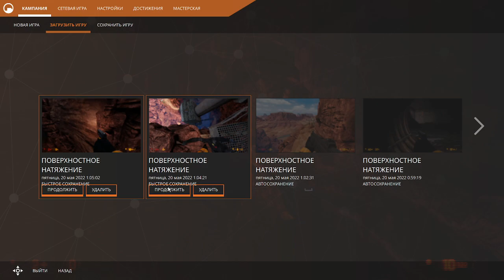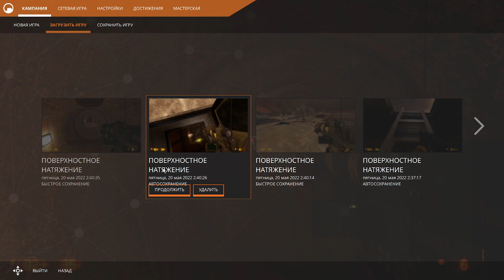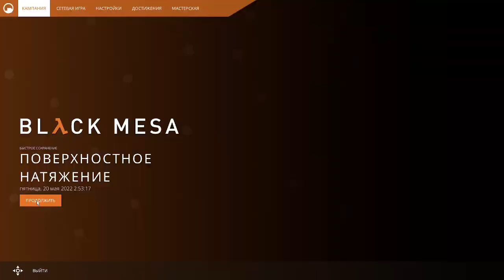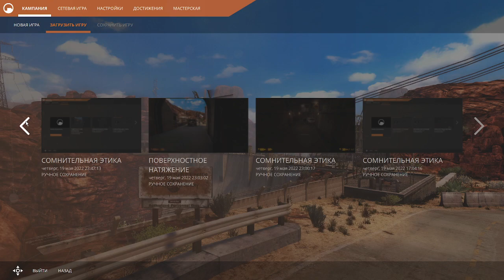Black Mesa #10 - Surface Tension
Walkthrough of Black Mesa Game